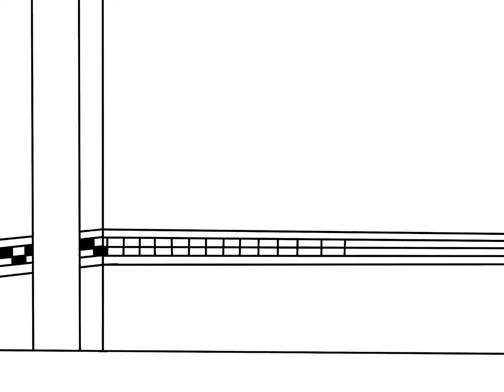Fnaf safe room speedpaint’ look at description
Fnaf: scott cawthon